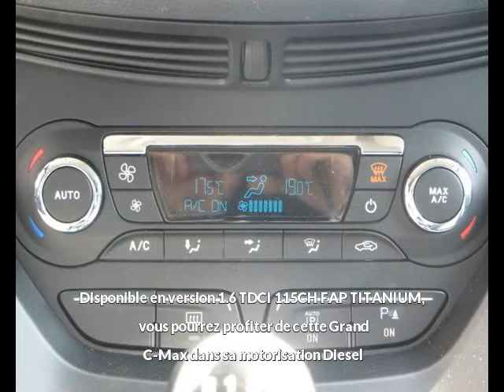Ford Grand C-Max 1.6 TDCI 115CH FAP TITANIUM à vendre à Bordeaux chez VPN Autos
Contactez VPN Autos au 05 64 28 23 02. Voir l'annonce,

Détail de l'offre n°68323 de Ford Grand C-Max 1.6 TDCI 115CH FAP TITANIUM :
Prix : 14 690 euros
Marque : Ford
Modèle : Grand C-Max
Version : 1.6 TDCI 115CH FAP TITANIUM
Moteur : Diesel
Boîte de vitesse : Manuelle
Couleur : GRIS
Nombre de portes : 5
Date d'immatriculation : 11/04/2014
Kilométrage : 58 500